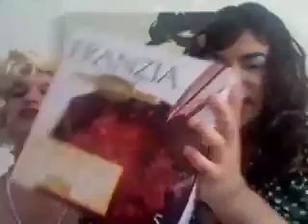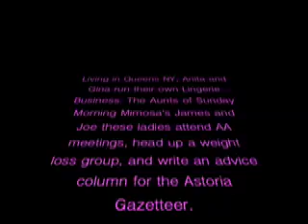Pearls! ...of Wisdom! Episode #4 "Family Reunion"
Anita talks about the Buffem family reunion while Gina recalls sexual tension at Reunions in the past.